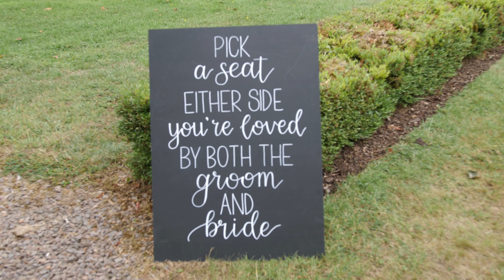Jemma & Chris Threave Gardens